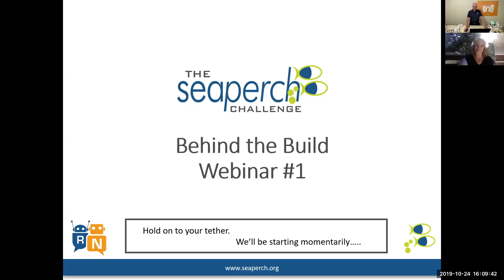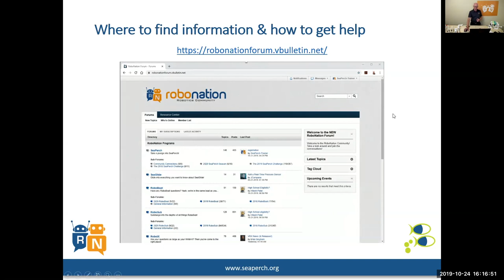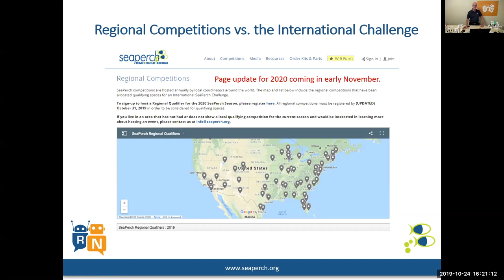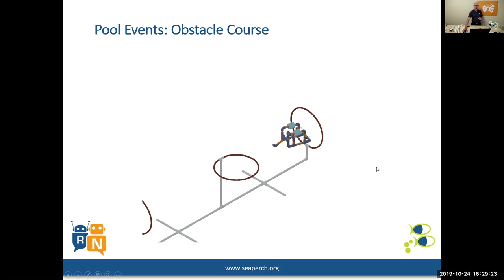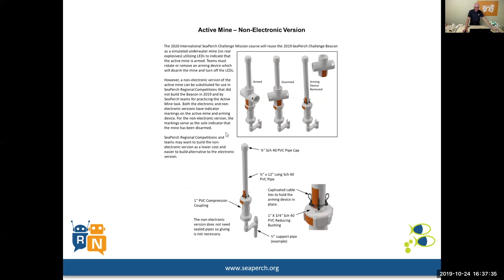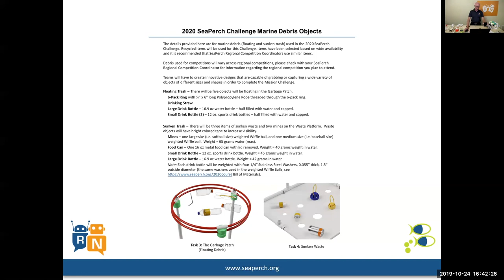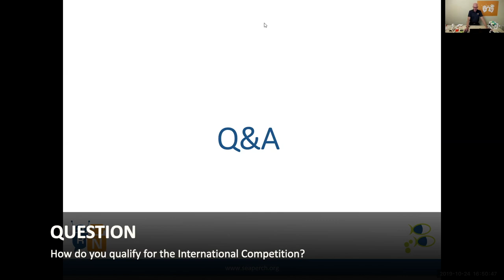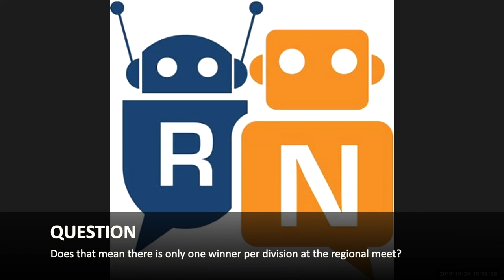Behind the Build Webinar | 2020 SeaPerch Challenge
Check out the first Behind the Build Webinar. Lindsey, David and Cheryl walk you through the distinction between Regional Competitions and the International SeaPerch Challenge, where to find information and seek help, the pool events (with an emphasis on the course build), and competition classes (how to implement in the Regional Competitions and how teams fit into these classes).

Give us your feedback and suggested topics for future webinars

Thank you to all who were able to join and ask some great questions!